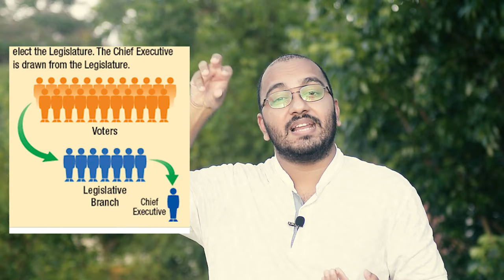What is Council of Ministers? | Parliamentary form of Government Explained in Malayalam | alexplain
This video discusses the formation of the Council of ministers in an Indian state on the occasion of Kerala Cabinet 2021 formation. The Parliamentary Form of Government is discussed along with the Presidential form of government. The eligibility to be appointed as part of Cabinet ministers and council of ministers, the cap of the number of ministers in a council of ministers, the cabinet ranks etc. are discussed.

alexplain is an initiative to explain must know things in simple Malayalam. Because, sometimes, what we need is a simple explanation.